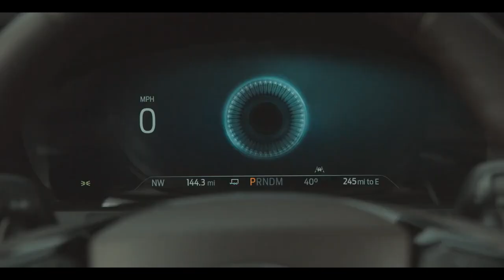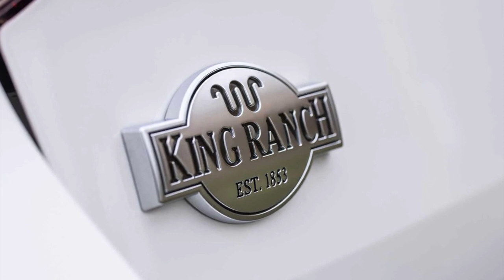New 2021 Ford Explorer King Ranch - The Rugged Luxury || Exterior, Interior, Driving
The Explorer King Ranch edition will start at $52,350 MSRP for rear-wheel-drive configuration and $54,350 MSRP for four-wheel drive.
New Ford Explorer King Ranch 2021 official video and description.
2021 Ford Explorer King Ranch edition introduces a rugged, premium appearance and brings the King Ranch name to America’s all-time best-selling SUV line.
Explorer King Ranch features a refined interior with rich Mesa Del Rio leather, real wood appliqués and meticulous attention to detail.
Explorer King Ranch is the latest addition to the Explorer lineup and celebrates 20 years of Ford’s collaboration with the legendary south Texas cattle ranch.
Ford Explorer, America’s all-time best-selling SUV, adds the first-ever King Ranch edition to its stable, giving midsize SUV customers an all-new rugged, premium appearance with the uncompromising quality, craftsmanship and authenticity of the iconic Texas ranch.
Customer feedback and market insights have demanded a more refined interior for Explorer. Explorer King Ranch will now deliver with premium touches and mahogany-colored Mesa Del Rio leather seats with perforated front and second rows with the legendary King Ranch Running W logo. The center console is crafted with a Mesa Del Rio leather armrest and King Ranch logo insert.
The refinement continues in the cockpit with leather door trim rollovers, a leather-wrapped and stitched instrument panel combined with Sapele wood appliqués as well as a leather-wrapped steering wheel with Norias stitching and a Sapele wood insert.
Complementing the refined interior is an available Premium Technology Package featuring multi-contour seats with active motion massaging functionality, a 10.1-inch center stack portrait touch screen with swipe and pinch-to-zoom capability as well as a 14-speaker B&O Sound System by Bang & Olufsen specially tuned to Explorer’s interior.
Outside, Explorer King Ranch comes decked out with a unique Stone Gray-painted mesh grille insert, 20-inch aluminum wheels with Running W center cap, liftgate scuff plate and quad chrome exhaust tips. Capping it all off is signature King Ranch badging.
The standard 3.0-liter EcoBoost under the hood produces 365 horsepower and 380 lb.-ft. of torque with four-wheel-drive and rear-wheel-drive configurations offered, combined with a 10-speed automatic transmission with SelectShift capability. A standard Class III Trailer Tow Package enables towing capability of up to 5,600 pounds.
In addition to Ford Co-Pilot360 technology standard on all Explorer models, Explorer King Ranch comes standard with Ford Co-Pilot360 Assist+, featuring Adaptive Cruise Control with Stop-and-Go and Lane Centering, Evasive Steering Assist, a voice-activated touch screen navigation system with pinch-to-zoom capability, SiriusXM Traffic and Travel Link and Speed Sign Recognition.